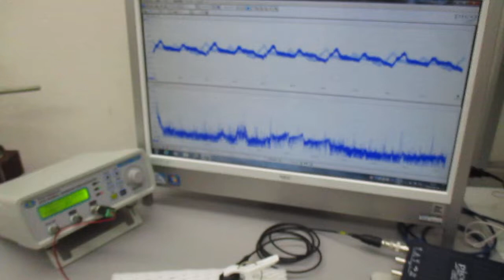オーダーメード対応超音波発振制御プローブの特性テスト（超音波システム研究所）